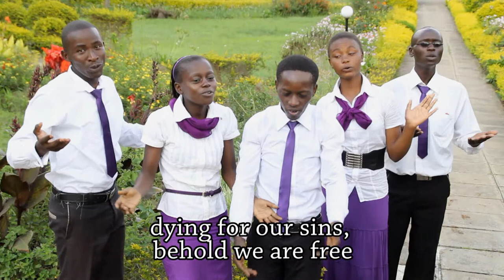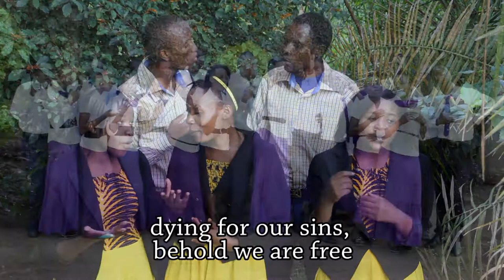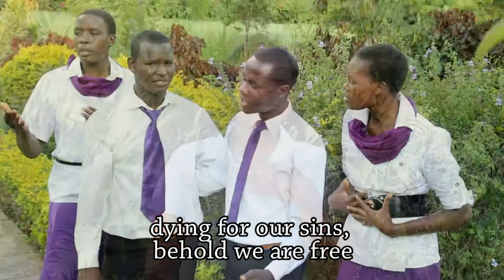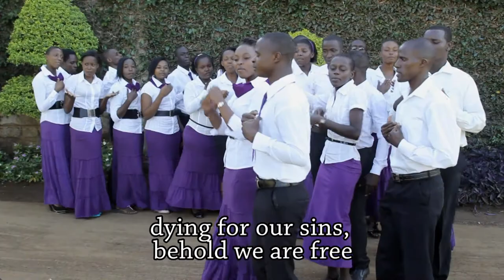Msalaba by Kangemi SDA Ambassadors Choir. EMEX PRODUCTIONS